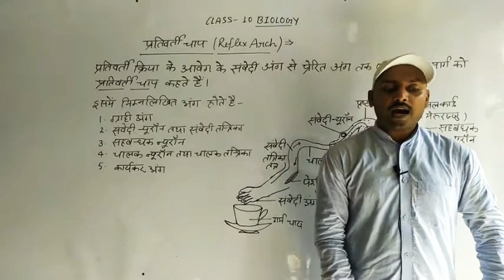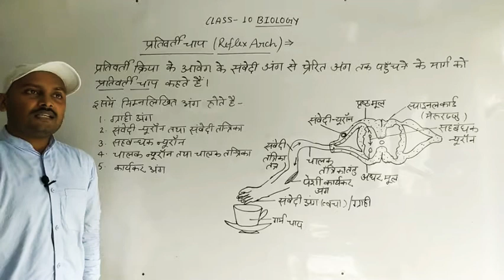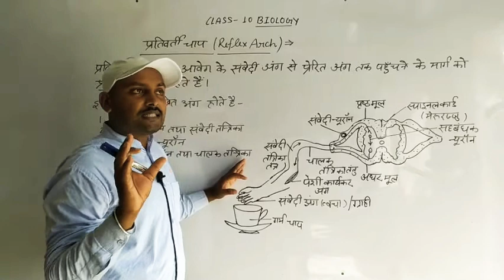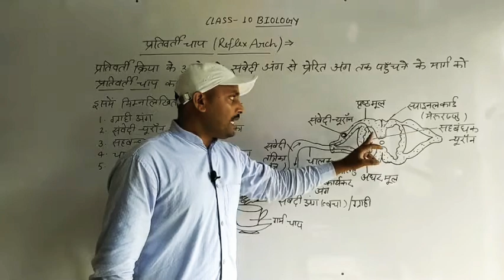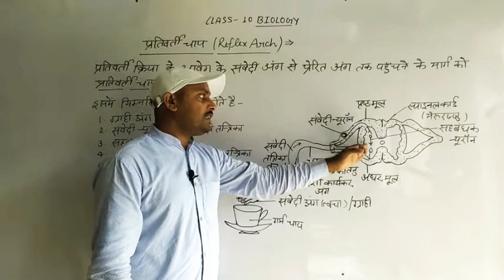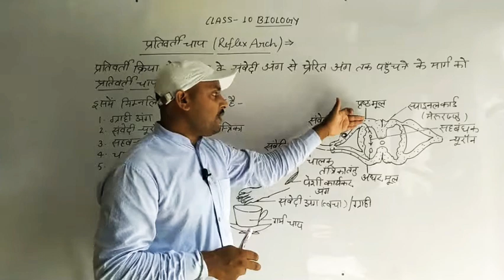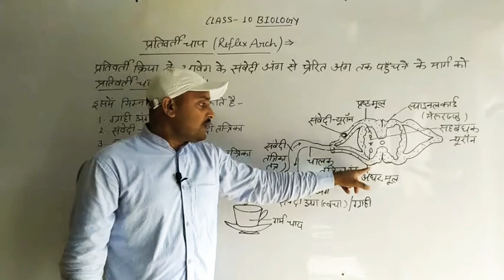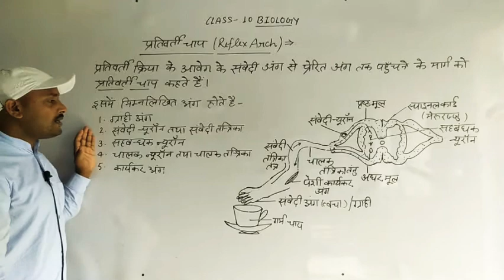Class 10 Biology प्रतिवर्ती चाप By Abhishek Sir